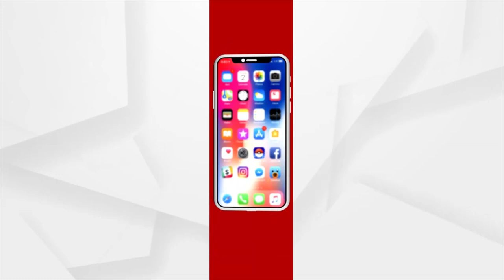ଆଜି ଢେଙ୍କାନାଳରେ କମନ ୟୁଜର ଫାସିଲିଟର ତୈଳ ଡିପୋର ଭୂମିପୂଜା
ଆଜି ଢେଙ୍କାନାଳରେ କମନ ୟୁଜର ଫାସିଲିଟର ତୈଳ ଡିପୋର ଭୂମିପୂଜା କରିବେ କେନ୍ଦ୍ର ଶିକ୍ଷାମନ୍ତ୍ରୀ । ଭିସି ଜରିଆରେ ଯୋଗଦେବେ ତୈଳମନ୍ତ୍ରୀ ହରଦୀପ ସିଂ ପୁରୀଙ୍କ ସହ ଅନ୍ୟ ଅତିଥି । ୩୯୫ କୋଟି ଟଙ୍କାର ହେବ ପୁଞ୍ଜିନିବେଶ । ନିଯୁକ୍ତି ସହିତ ବୃଦ୍ଧି ହେବ ସ୍ଥାନୀୟ ଅଞ୍ଚଳର ଅର୍ଥନୀତି ।